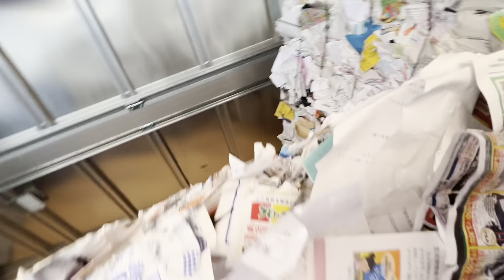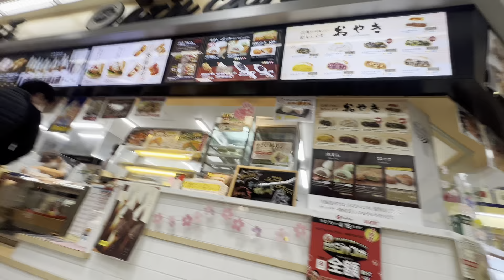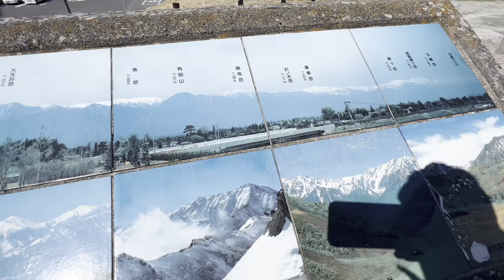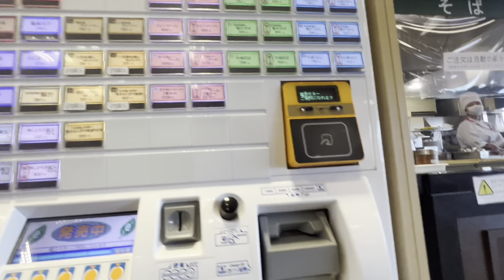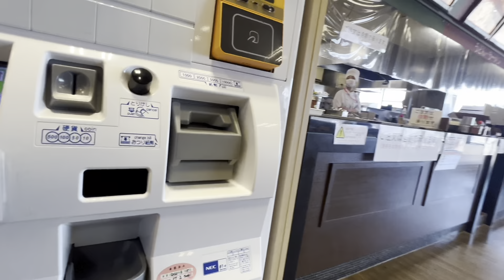A vida de um caminhoneiro no Japão: Por dentro da Minha Rotina!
Entre nessa rota comigo pelo Japão! Acompanhe-nos em nossa jornada de Fuji até Nagano. Compartilhamos nossas experiências e dicas valiosas para tornar sua viagem pelas estradas japonesas mais fácil e eficiente. Aqui você vai conhecer como e o trabalho de um caminhoneiro no Japão. Nesse video fui em Nagano deixar uma carga de bobina de papel , na volta passei em Ueda e no trajeto de volta parei em Suwako PA, nao tive problema com a carga. Aproveite essa viagem inspiradora e siga em frente com suas próprias aventuras!

Aqui, você terá uma chance única de experimentar a vida atrás do volante com os vídeos em primeira pessoa. Os vídeos são um arquivo pessoal e contam um resumo do meu dia. Junte-se a jornadas emocionantes pelas estradas do Japão e veja o mundo através dos olhos de um motorista de caminhão.

Fique atualizado em nossos últimos vídeos e continue explorando o Japão com a gente.